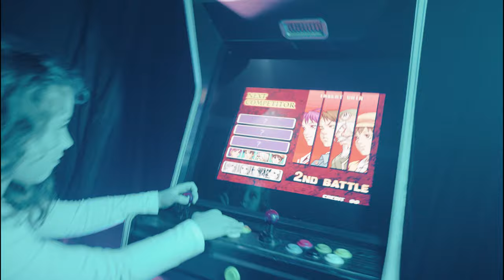Cabinato Arcade Retro 80's Home Edition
Uno dei miei sogni di infanzia realizzato: possedere un cabinato Arcade originale anni 80 e direttamente in salotto.

Attrezzatura usata:
-Sony A7sIII
-35mm GM 1.4
-135mm GM 1.8
-Yongnuo Led
-Manfrotto Led
-Tascam DR-40x
-Tascam DL-10r
-Dji Ronin S2
-Treppiede Manfrotto